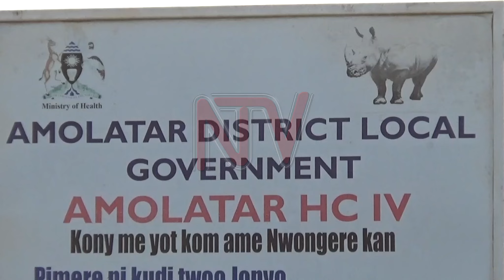Security operatives recover UGX 50m in operation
Following the alleged theft of close to 300 million shillings meant for distribution to the beneficiaries of the Parish Development Model, close to 50 million shillings has been recovered. When the money went missing recently, district leaders halted the distribution of the money until the culprits were brought to book and the money recovered. According to Francis Okello, the Amolatar District Resident Commissioner, the suspects have been arrested.